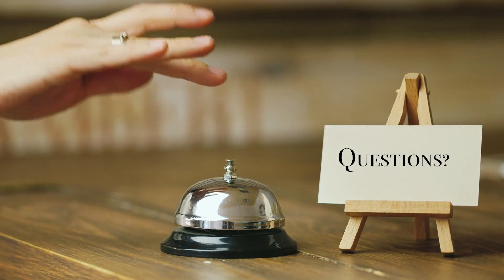Chauffeur Services Holland - Limousine & Taxi Services in Amsterdam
Chauffeur Services Holland (CSH) provides Profesional limousine & taxi services in Amsterdam, The Netherlands. Feel free to meet us!